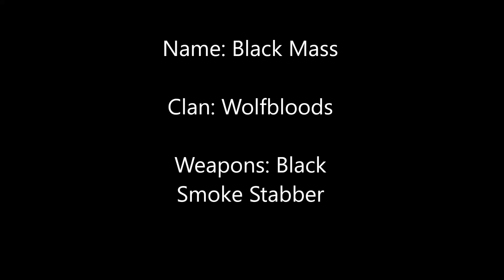Wolf Legends episode 19: Black Mass